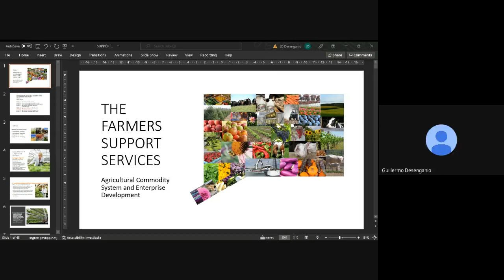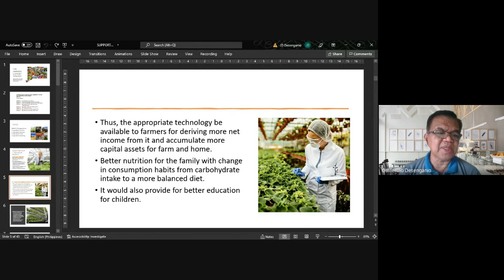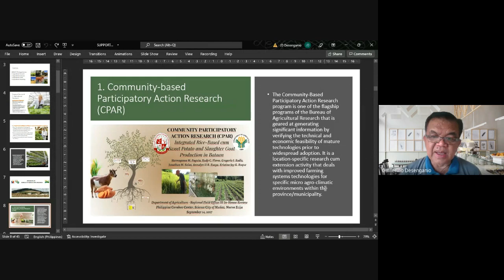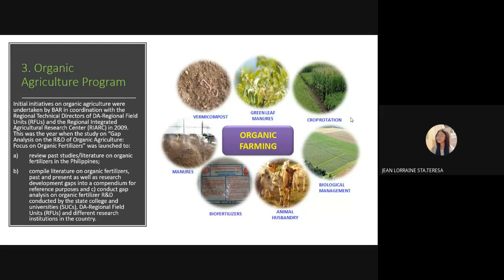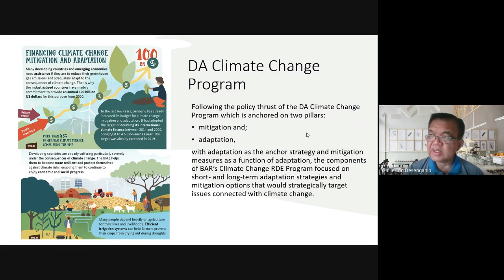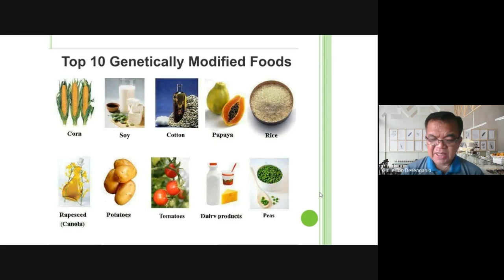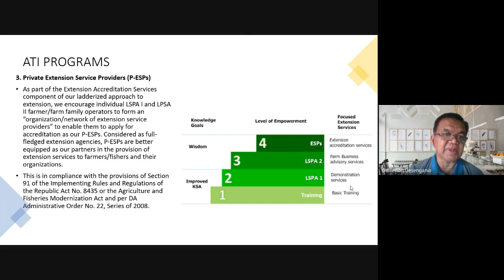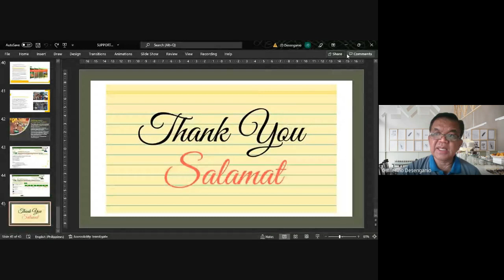Lecture #12: The Farmer's Support Services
The Farmer's Support Services are 1. Agricultural Research, 2. Agricultural Extension; 3. Agricultural Credit; and 4. Agricultural Marketing.